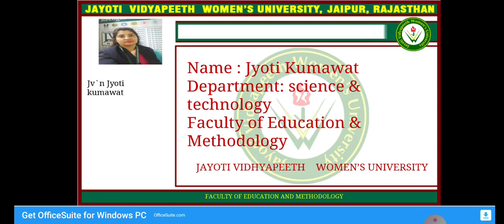chart .. audio visual aid